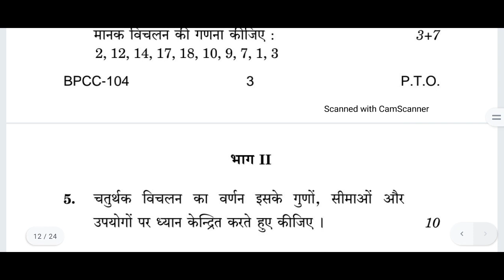IGNOU BPCC 104,( BAG), JUNE 2022, PREVIOUS YEAR QUESTION PAPER